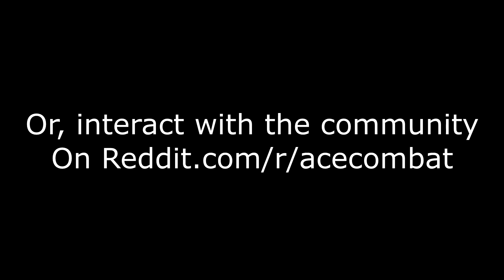A totally serious Ace Combat 7 fan trailer.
Belka, is greatest country ball.

Belka, wants enough clay for all.